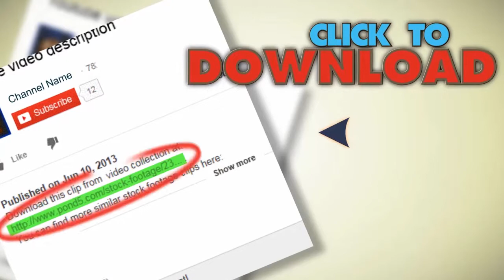Detroit Skyline. Stock Footage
You have watched Detroit Skyline. Stock Footage"